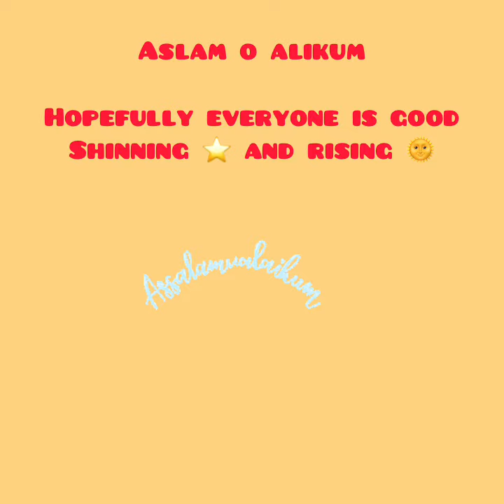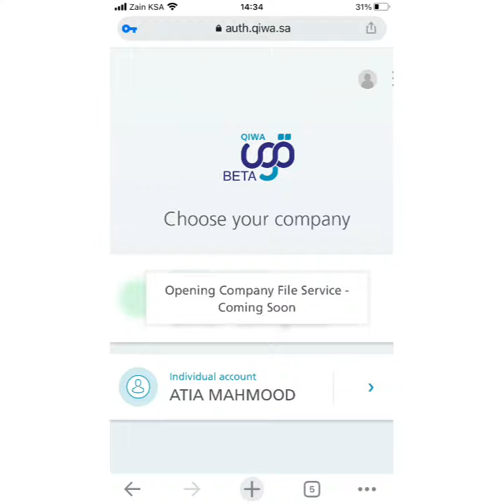Qiwa portal use/ digital contract system ksa/march 2021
This us very informative for peole living in ksa